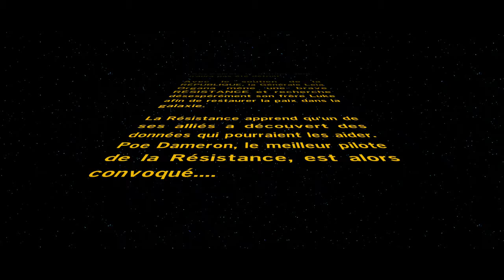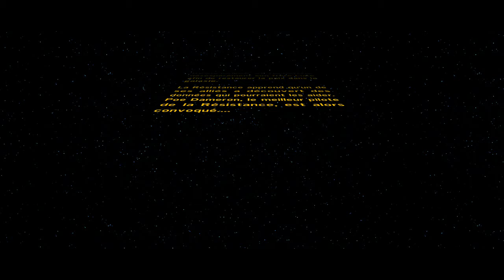LEGO Star Wars Le Réveil de la Force Walkthrough Partie 02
Walkthrough de LEGO Star Wars Le Réveil de la Force sur Wii U
Partie 02
Chapitre 01: L'assault sur Jakku